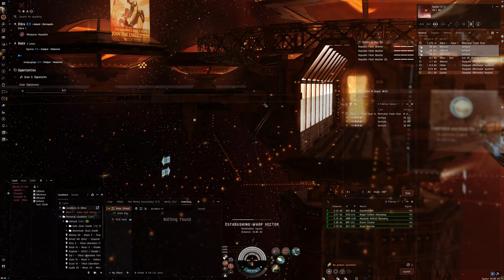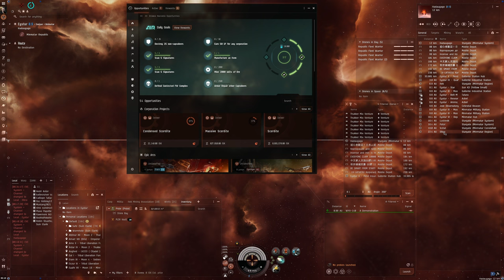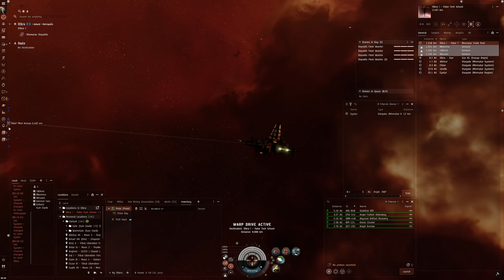Hello World: EVE Online Alpha Experience, Day 735